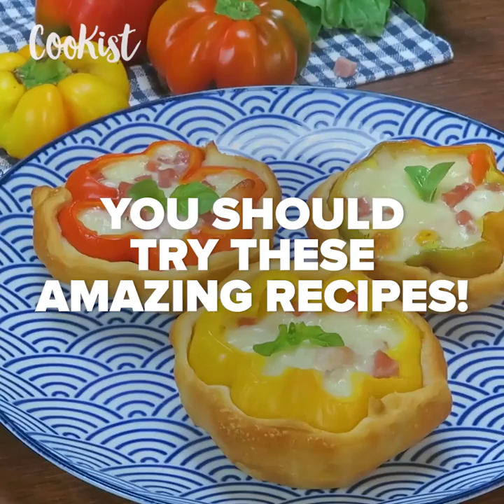These recipes prove that bell peppers are anything but expected!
Bell pepper framed egg:

INGREDIENTS  bell peppers  eggs  tomato  pepper  salt   DIRECTIONS  1. Slice the bell peppers and tomatoes.  2. Pan-fry the bell peppers, then use a slice of tomato as a base for each bell pepper.  3. Add an egg at the center of each pepper and cook for 5/7 minutes.  4. Season with salt and pepper.

Grilled Stuffed Peppers:

Ingredients: 1 Tomato 10g Parlsey 1 Small Onion 2 Spring onions ¼ Scotch Bonnet Chilli 5 Bell Peppers (mixed colours) 250g Brown Rice (uncooked Weight) 1 Tbsp Cooking Oil ½ Tsp Dried Thyme ½ Tsp Black Pepper 150g Dried Fish (Prepared Weight) 200g Grated Cheddar Cheese   Instructions: Cook Your brown rice and allow to cool. Deseed and dice your tomato. Chop your parsley. Dice and slice your onion and spring onions. Cut the top of your peppers then remove any seeds and ribs. Place a heavy based pan on your grill and add the oil. When hot add the onions, reserving some spring onions for later. Then add the chili tomato, parsley, thyme and black pepper Cook for 4-5 minutes. Add the fish to the cooked rice and then add the cooked vegetables. Add in the grated cheese (reserving a little for later) then mix. Stuff this mix into your peppers. Place the peppers into a heavy based pan and sprinkle with the remaining cheese and spring onions. Place over the indirect heat section for 30 minutes and close your grill. Move to the direct heat section for 5 minutes and again close your grill. Serve with chopped chives

Stuffed bell peppers in crust:

INGREDIENTS 3 bell peppers 100g ham 100g stringy cheese 500g pizza dough
DIRECTIONS Wash and clean the bell peppers, then remove all the seeds. Stuff them with ham and cheese cut up into cubes. If you want, you can add some green or black olives. Cut the pizza dough into circles that are a bit larger than the base of the stuffed peppers. Cover the pepper with the pizza dough and bake at 190° for 20 minutes. Serve hot!